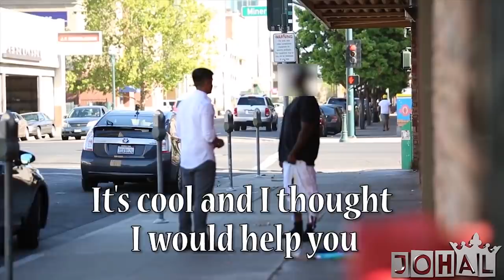Homeless Man Does Incredible Act Social Experiment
In this "Social Experiment" I pretend to forget to pay my parking. This homeless man did something incredible. Please share this Social Experiment :) I love you!

I hope you guys enjoyed this "Social Experiment" If you want me to do more of these types of "Public Pranks" let me know :)

Want a laugh? Check out some of my funny pranks :D

Thank you guys for all of the support you guys give me on these Social Experiments :) I can’t wait to keep making more public pranks and more social experiments for you guys in the future! Let me know down below in the comments which social experiment or prank is your favorite! :D I personally enjoy making the bait pranks or bait phone pranks :) I also like making the homeless social experiment as it inspires many of you to to help the people in need :)
My name is Johal and I make public pranks and social experiments :) I try to make homeless social experiments which inspire you guys and also funny pranks such as the bait pranks or shampoo pranks! My goal is to spread positivity around the world with these social experiments and homeless experiments. Also to inspire others to help not only the homeless but to help everyone who is in need :D If you guys have a cool idea for a homeless experiment or social experiment or any kind of cool public prank idea contact me at :)